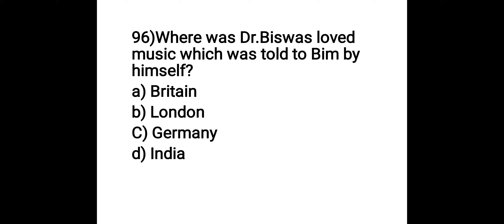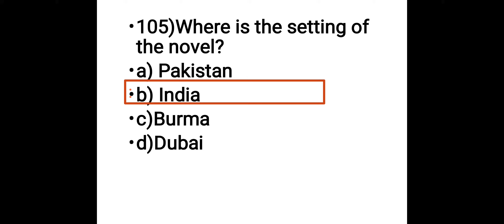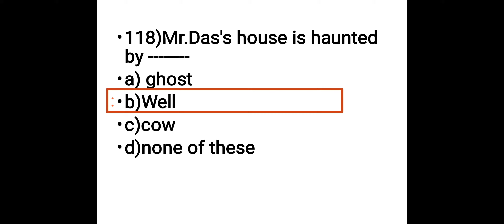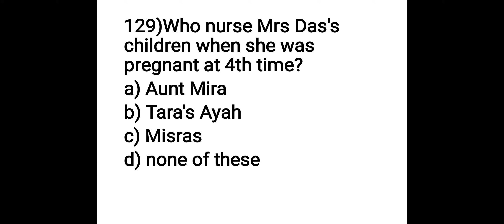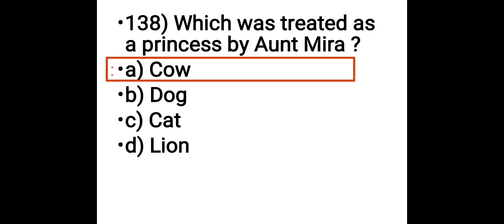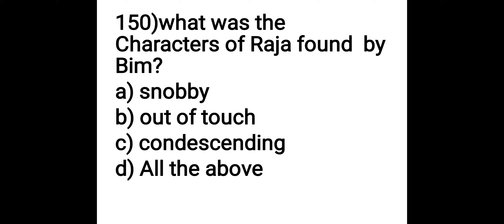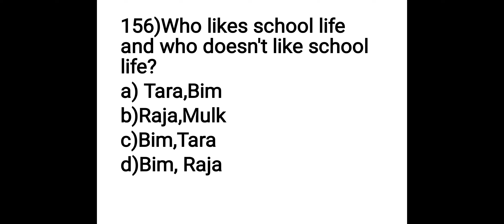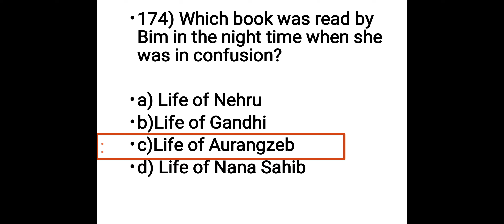Clear Light of Day by Anita Desai Quiz 2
This Quiz section enhance your preparation and knowledge.this is the continuation of previous video.i have given that video link below.Thanking you.